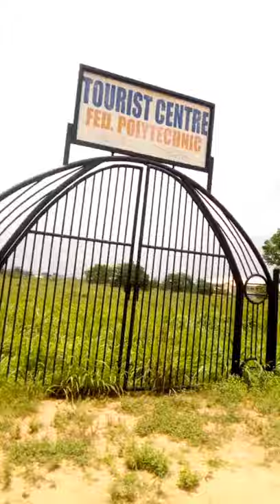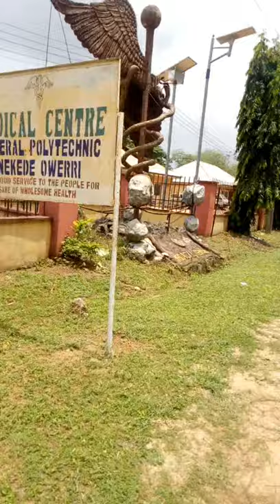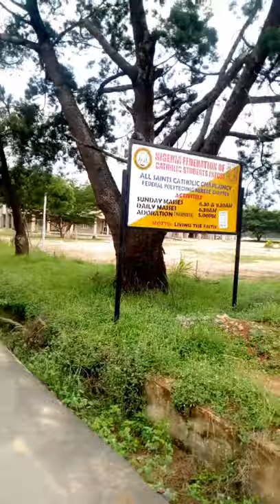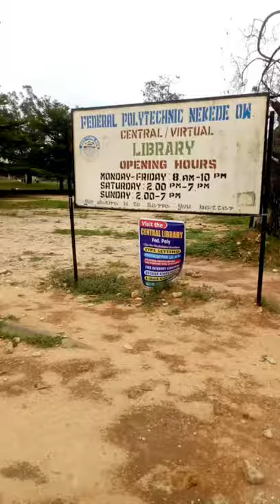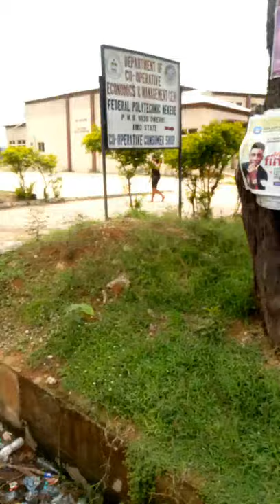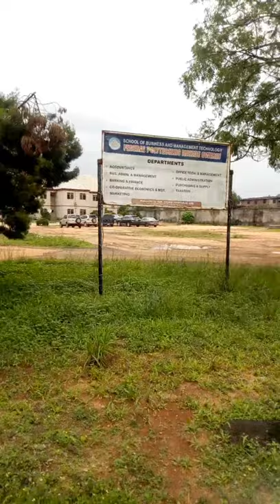Places in federal Polytechnic Nekede Owerri IMO State. come with me 😁👍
One of the great academic institution in Nigeria, established in the year 1978.
The rector of this school is Rev, Engr, Dr Michael Arimanwa.
He is the 8th rector of the Polytechnic.

federal Polytechnic Nekede, is made up of Five schools which are:
1. School of Business and management technology.
2. School of Humanity
3. School of Engineering technology
4. School of industrial and applied science
5. School of environmental and design technology.

please kindly come with me as I show u amazing place in the school.